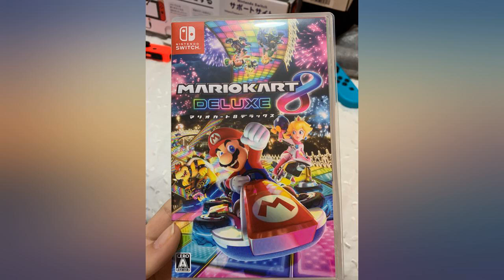Mario Kart 8 Deluxe Japan version (Multi-Language) [Switch] [Nintendo Switch] review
Mario Kart 8 Deluxe Japan version (Multi-Language) [Switch] [Nintendo Switch]

Main Features:
- Import Game - Japanese Version
- Compatible with US systems (region free)
- Japanese language (other languages may be included)
- Manual and packaging in Japanese language